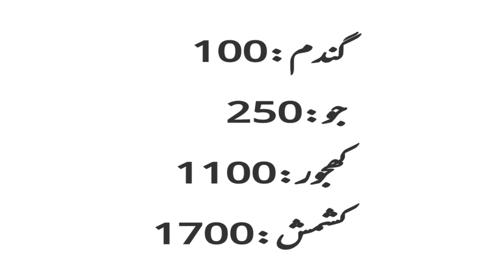Quantity of sadqa e fitr |صدقہ فطر کی مقدار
You Will know the quantity of sadqa e fitr of 2020 in this video.